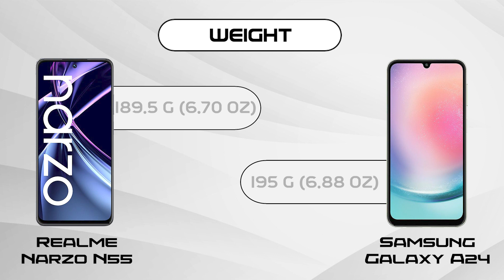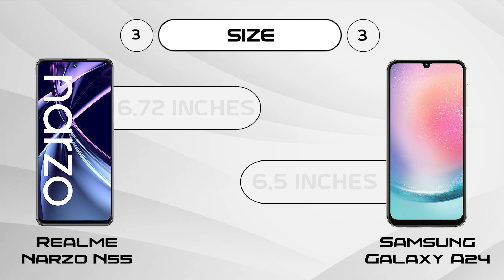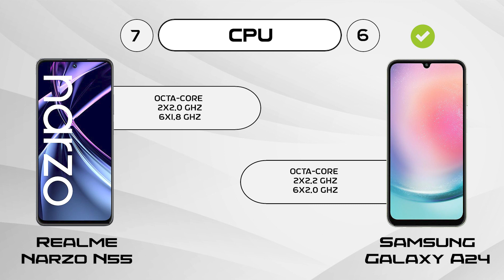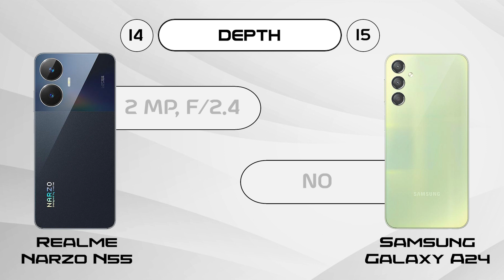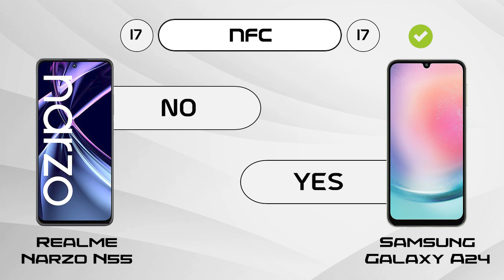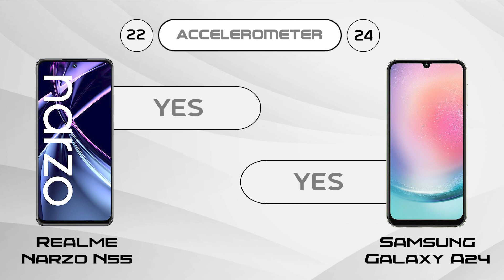Realme Narzo N55 vs Samsung Galaxy A24 | 9 Pro Tech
In this video we are going to compare Realme Narzo N55 vs Samsung Galaxy A24, hope you will enjoy this mobile comparison video and the confusions related to mobile phone will be clear after watching this video.

HASHTAGS

OTHER SEARCHES

samsung a24
galaxy a24
a24
Realme Narzo N55 vs Samsung Galaxy A24
Realme Narzo N55 features
Samsung Galaxy A24 features
Mobile comparison videos